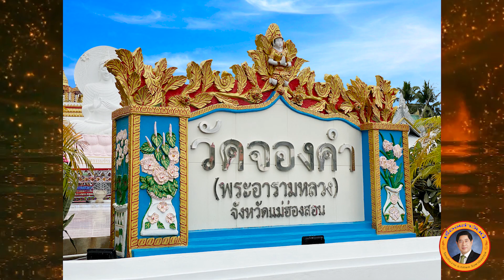ท่านขึ้นจากทะเลเมื่อมีเภทภัย! พระอุปคุต พระอรหันต์แห่งโชคลาภจากเมืองล้านนา | เรื่องเล่าวันนี้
เรื่องเล่าวันนี้ขอนำเสนอเรื่องราวของ ท่านขึ้นจากทะเลเมื่อมีเภทภัย! พระอุปคุต พระอรหันต์แห่งโชคลาภจากเมืองล้านนา มาเล่าให้ฟังกันครับ